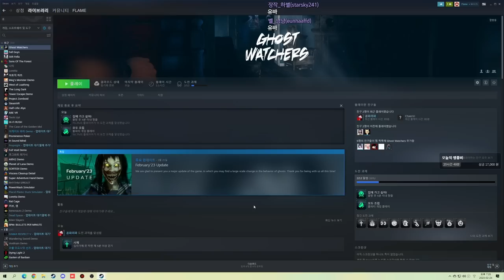귀신을 잡아야하는데 우리가 잡히는 공포게임 (고스트 와쳐스 풀버전)